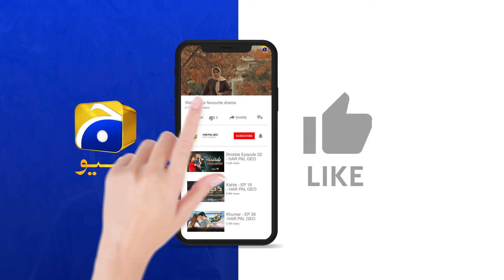Ghaata Episode 47 | 𝗕𝗲𝘀𝘁 𝗦𝗰𝗲𝗻𝗲 𝟬𝟮 | Adeel Chaudhry - Momina Iqbal - Mirza Zain Baig | HAR PAL GEO